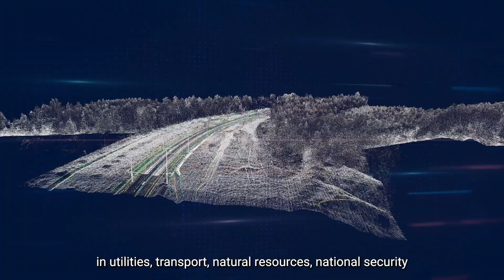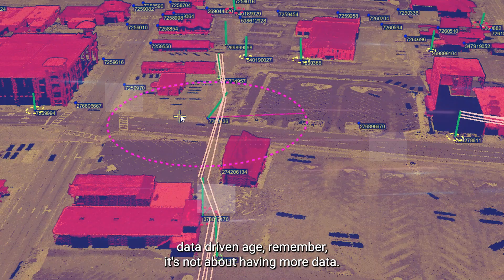Pointerra3D: Transforming Digital Twin Data into Actionable Insight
Discover the transformative power of Pointerra3D, the cutting-edge digital twin solution in location intelligence.

Tailored for professionals in Surveying, Mapping, AEC, Utilities, Transport, Natural Resources, and National Security, Pointerra3D offers unparalleled precision in digital twin data analysis.

Experience advanced 3D visualization and AI-driven insights that convert complex data into actionable knowledge.

Embrace the future where data clarity leads to optimized workflows and substantial cost savings.

Join the Pointerra3D revolution and transform abstract data into tangible, comprehensible digital twin insights, paving the way for informed decision making in a data-driven world.

Explore Pointerra3D now and see where data finds meaning.